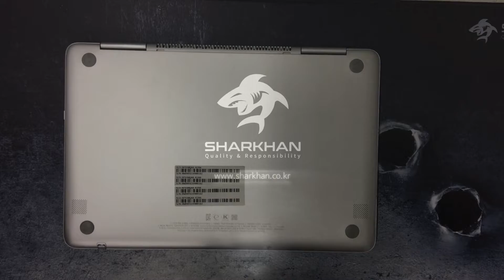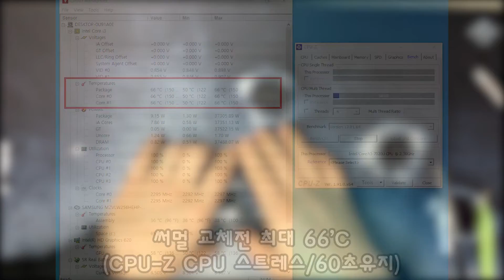With SHARKHAN XTC-4, we changed thermal compound in SAMSUNG laptop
Hi all! It's SHARKHAN!

Today, we just prepared a video clip to show how thermal compound is important.
If you want to keep your room warm during the winter, please consider to change it next summer. :)